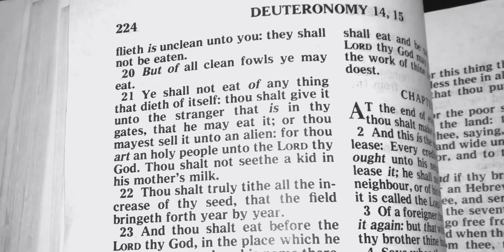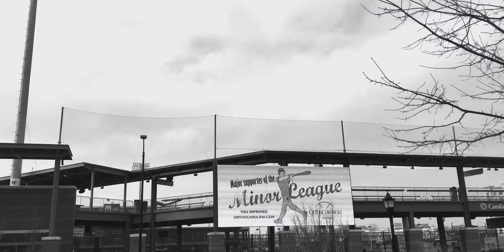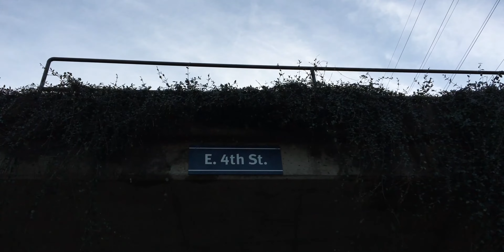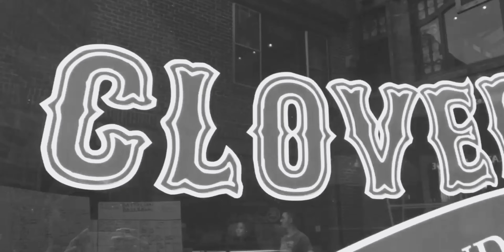Beyoncé- Lemonade Tribute